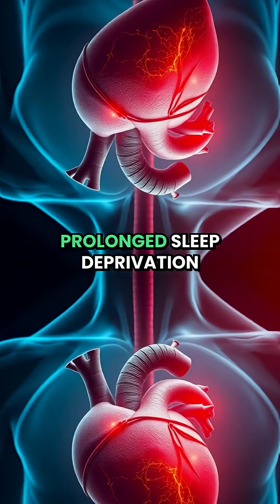🛌⏱️ How Long Can You Go Without Sleep?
It’s not just exhaustion — it’s mental chaos.
After just 24 hours without sleep, your brain starts glitching. Go longer, and things get dangerously weird. 😵‍💫